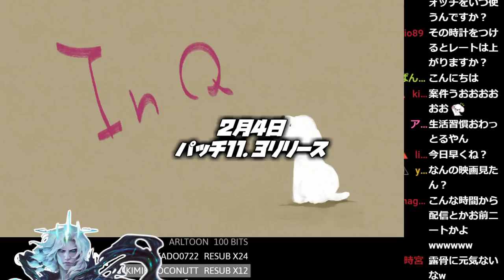【LOL】味方にバケモンがきたせいで試合がぶっ壊れたんだけど。バードでバス乗りサポートキャリー